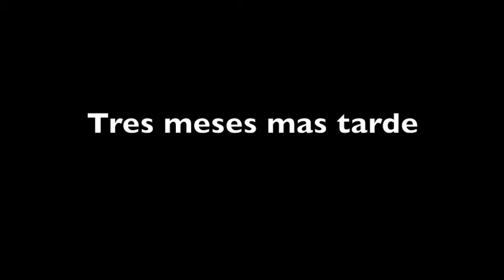short film production test footage